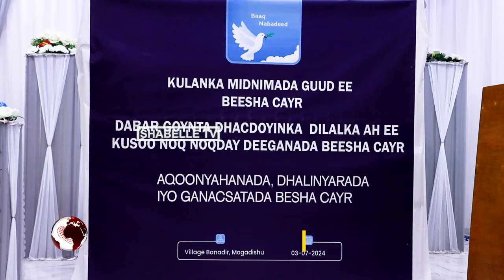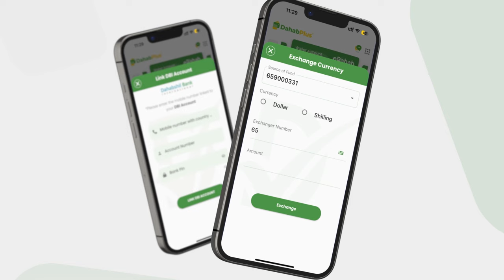Beesha Ceyr oo kulan ka yeelatay dilalka iyo colaadaha kusoo laalaabtay deegaanada beeshu dagto.